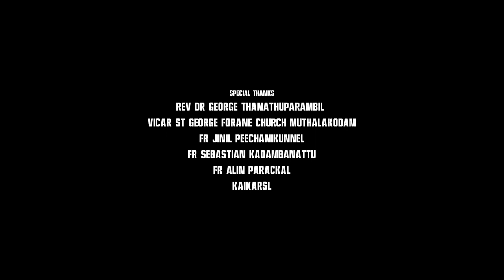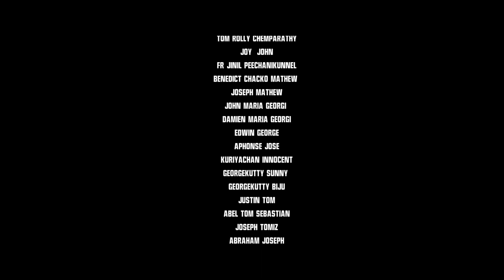മുത്തപ്പന്റെ സൈക്കിൾ | Short Film | St George Church Muthalakodam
മുതലക്കോടം ഇടവകയിലെ CML,KCYM അംഗങ്ങൾ അണിയിച്ചൊരുക്കിയ short film മുത്തപ്പന്റെ സൈക്കിൾ... 🥰🥰🥰🥰 നിങ്ങളുടെ പ്രോത്സാഹനവും പ്രാർത്ഥനയും പ്രതീക്ഷിച്ചു കൊണ്ട് .ഞങ്ങൾ സമർപ്പിക്കുന്നു... മുത്തപ്പന്റെ സൈക്കിൾ🔥🔥🔥🔥🔥
Thank god
St George forane church muthalakodam
Muthalakodam residence
Special thanks
Rev.Dr.George Thanathuparambil
vicar,st George forane church muthalakodam
Fr.Jinil peechanikunnel
Fr.Sebastian kadambanattu
Fr.Alin Parackal
Kaikarsl
Akarsh James and family
Louis Melikavu

Production Team*
Edwin geo jagan
Georgekutty sunny
Jobit Joy
Georgekutty Biju
Abel Tom Sebastian

Production controller
Alwin Regi

Art director
Emmanuel Joshy

Arts team

Emin Jaison
Sharon Shaju
Erics Joshy
Jude Prakash
Dinu George
Bestin Francis

Dubbing & sound
Aswathy Studio

Cinematography team
Albin Thomas
Amaljith K Thomas

DOP and edit
 Augustine James

Concept & screenplay
Fr.Jenson njaliparambil

Direction Team
Tomin Saji
Jhon  Kurian

Directed by
Rohan  Boby Manuel

Movie title

Cast
Nikhil Joshy
Tom Rolly Chemparathy
Joy  John
Fr.Jinil peechanikunnel
Benedict Chacko Mathew
Joseph Mathew
John Maria Georgi
Damien Maria Georgi
Edwin George
Aphonse jose
Kuriyachan Innocent
Georgekutty Sunny
Georgekutty Biju
Justin Tom
Abel Tom Sebastian
Joseph Tomiz
Abraham Joseph
Albin Biju
Jobit Joy
Alen Joshi